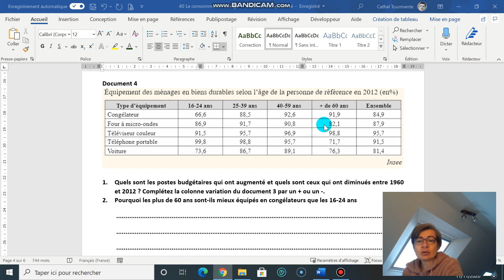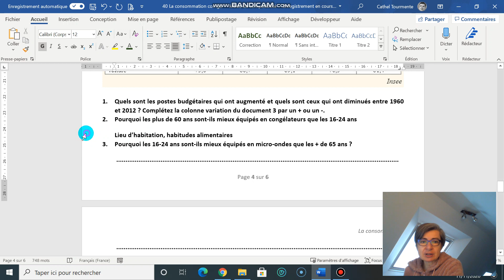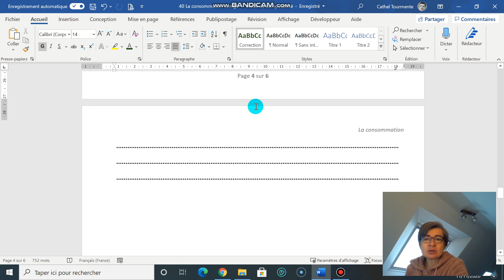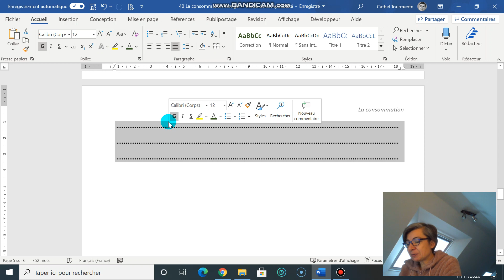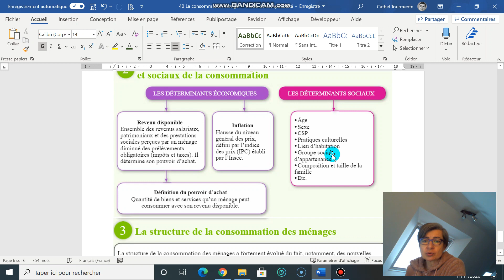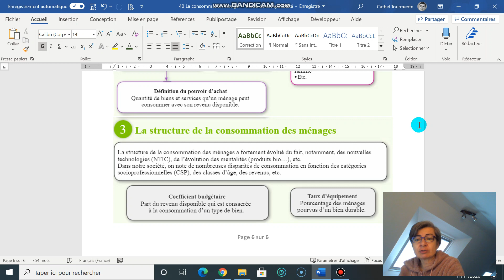Chapitre 40 partie 5